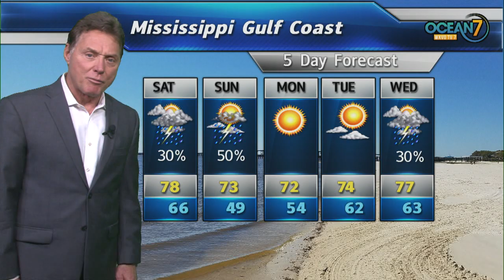Fri. Eve. Forecast 04/12/19